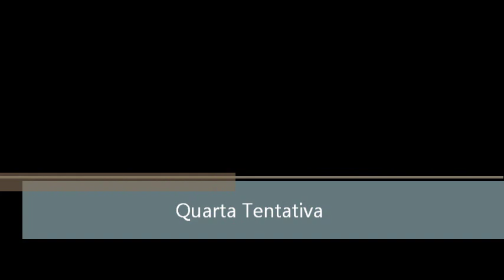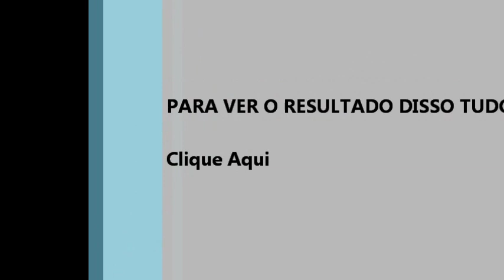Making off Jornal Adega Chaval